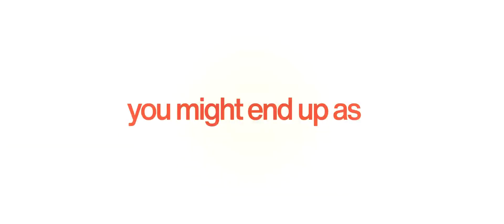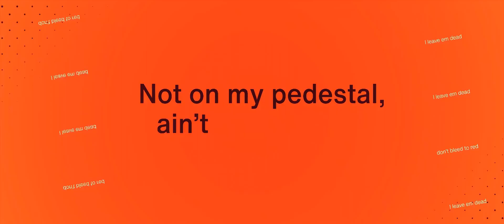Khantrast - Red Sand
Søng

Følløw Khantrast

 / emperorkhan

 / khantrast

 / khantrastnyc

Z3RØ

MP

alias: yukki.kda.mode

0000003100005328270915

PP

尺工ᗪᗪ工爪 龱尺 ᗪ工㠪

Survive ✗_✗